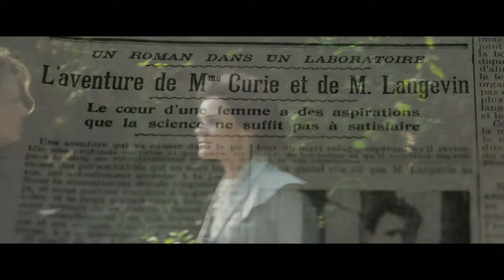Marie Curie - Trailer VOSE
2 DE JUNIO EN CINES.
Al poco tiempo de que la enamorada pareja Curie fuera recompensada con el premio Nobel de Física, Pierre muere en un trágico accidente. Sola, con dos niñas, la treintañera Marie se aferra a sus estudios científicos en un mundo dominado por los hombres y se convierte en la primera mujer en recibir una cátedra en la Sorbona de París. En su camino hacia su segundo premio Nobel y con miles de detractores a su alrededor, Marie encontrará un aliado en un joven Albert Einstein y en Paul Langevin, del equipo de investigación de su marido. Convertida en un personaje público y adelantada a su tiempo, tendrá que luchar el doble para demostrar su valía.